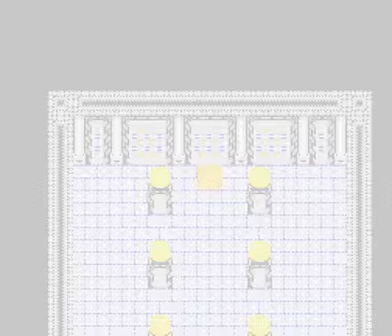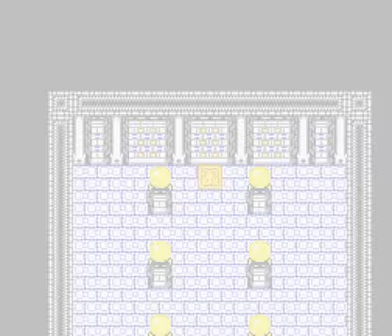Let's Play Tecmo Secret of the Stars 034: George Peppard is...Banalet!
Lots of battles in the weird cosmis vortex whatever.  And you get to see Tina kill that Mermaid after all.